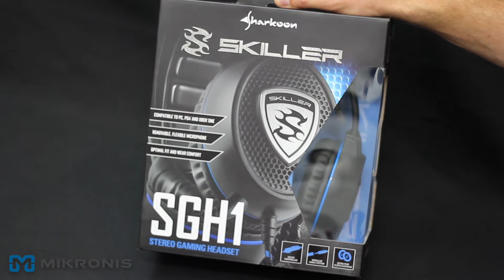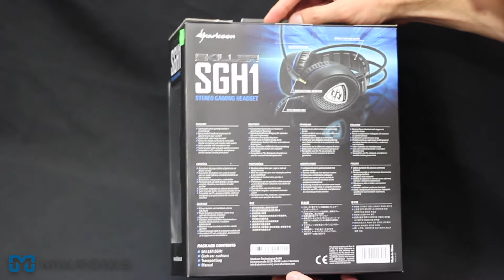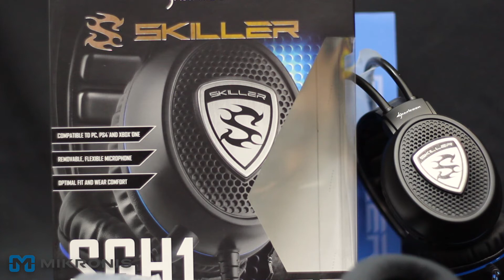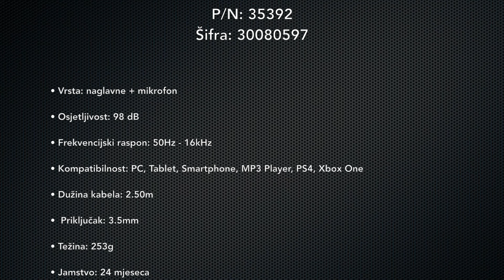Unboxing - Sharkoon Skiller SGH1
• Vrsta: naglavne + mikrofon
• Osjetljivost: 98 dB
• Frekvencijski raspon: 50Hz - 16kHz
• Kompatibilnost: PC, Tablet, Smartphone, MP3 Player, PS4, Xbox One
• Dužina kabela: 2.50m
• Priključak: 3.5mm
• Težina: 253g
• Jamstvo: 24 mjeseca